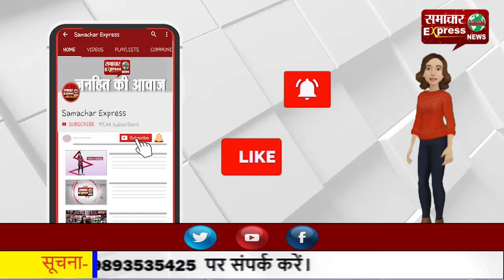सिरसा में हरियाणा रोडवेज की बस का अपहरण, तीन युवक रोडवेज की बस ले हुए फरार